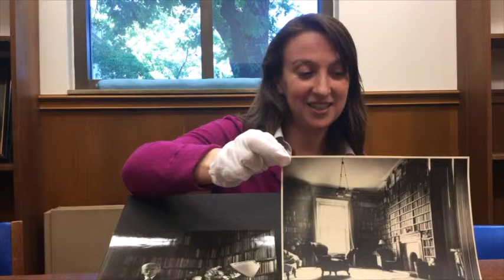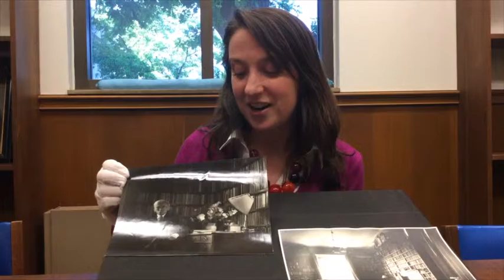P.S. O'Hegarty History: The IRB & Fenians, Dubliners, J. Joyce & Michael Collins at KU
My live interview with Elspeth Healey, University of Kansas, Spencer Library, Special Collections.  We discuss P. S. O'Hegarty, the man responsible for the world class collection of books from Ireland, housed in Lawrence today.  He collected items 25,000 including books and manuscript materials in Ireland.
His life spanned the fight for Irish freedom, the Treaty and move into the modern era of freedom in the Republic of Ireland.  A good source online for this collection is

Holdings are varied including Joyce and Yeats, and extensive materials on the 1916 rising.  O'Hegarty lived an active life, contemporary with Michael Collins, Padraic Pearse and many more... listen in for a feel of the life and times of Patrick Sarsfield O'Hegarty...